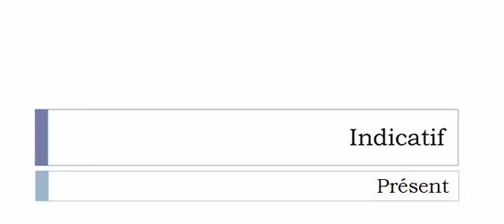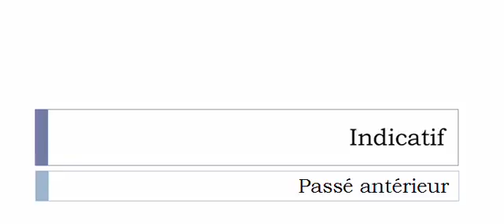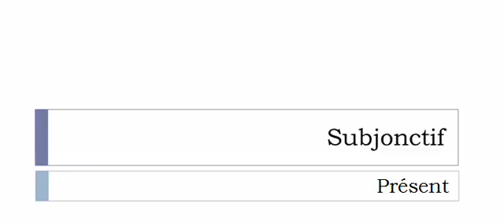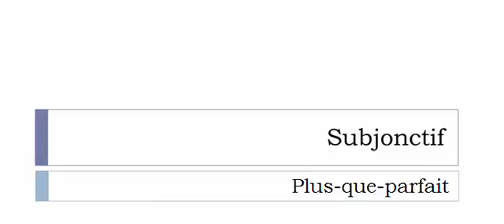Conjugate French verb # Adjectiviser = Adjectiviser